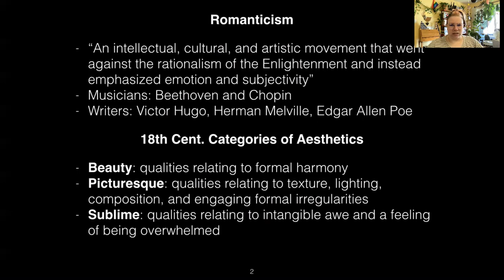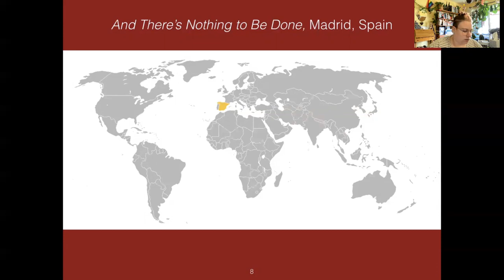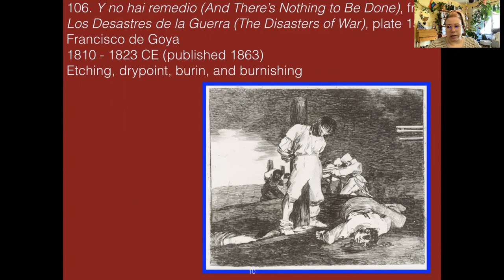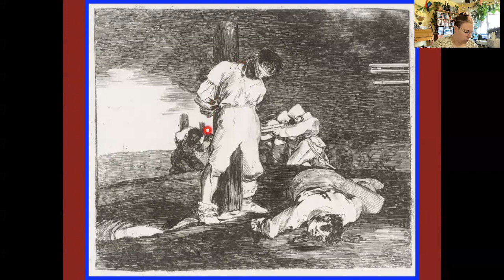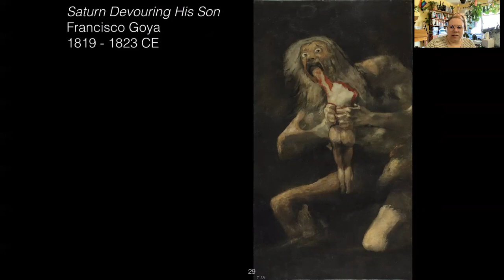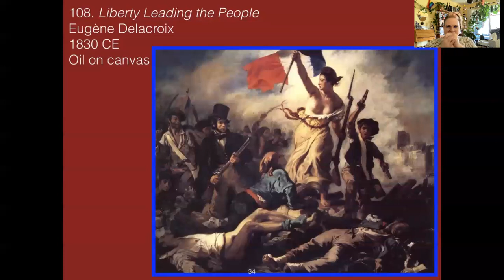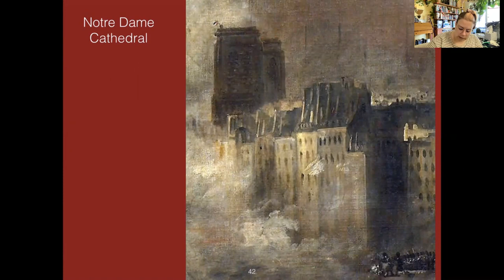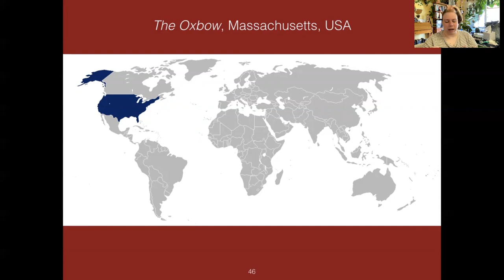Lecture 3/29 and 3/30